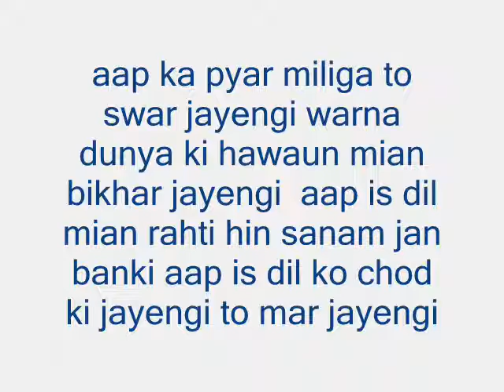bhumika and friends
yadean